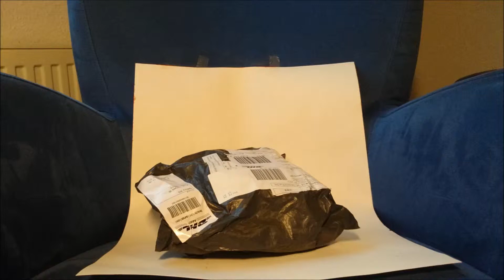Xiaomi Mi Band Unboxing 2015 ( Timelapse )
This is the unboxing of my new Xiaomi Mi Band.

Some points after I use it for a while:

1. It has 3 LEDs with 4 colors.

2. Phone unlocking feature only works with Xiaomi phones and Android Lollipop (5.0) phones, which I couldn't test.

3. The vibration for incoming notification only works with incoming calls, and not any other kind of notification. And when the phone rings, Mi Band will start to vibrate and flash blue light, but after some seconds (3 seconds is the fastest time it responds)

4. The Application is pretty basic, and it lacks lots of feature that competitive device offers.

5. Incredibly Light, after a while you completely forget about it.

6. From the ad. images I thought wristband won't be tight, but in reality it held very tight. Great for outdoor activity.